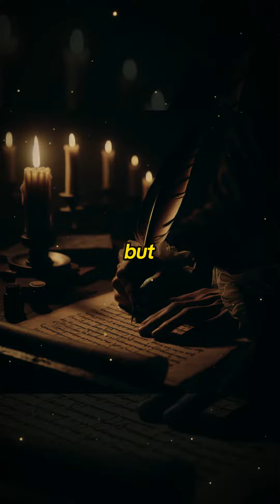The Bard’s Final Bow: Shakespeare’s Mysterious Parting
“In the quietude of Stratford-upon-Avon, the curtain fell on William Shakespeare’s remarkable life. As the playwright who wove tales of tragedy and comedy, he now starred in his own poignant drama—a departure without the eloquence of his scripted soliloquies. What thoughts crossed his mind in those final moments? Did he reflect on the characters he’d birthed, the stories he’d spun, or the legacy he’d leave behind? Alas, his last words remain unrecorded, leaving us to wonder about the wisdom he might have shared. Join us as we explore the enigmatic silence that enveloped the Bard’s final act.”